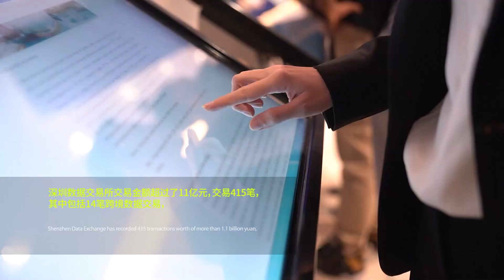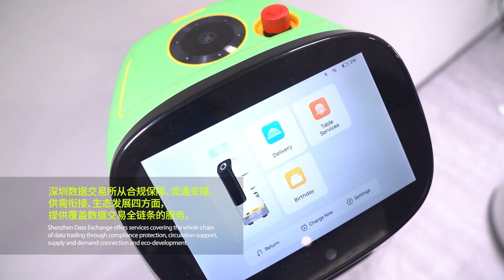Seminar spotlights digital economy, smart city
A virtual seminar on ASEANMedia’s View on DigitalChina was held yesterday afternoon, with a subvenue set up in Shenzhen.

The seminar, part of ASEAN Media’s View on Digital China Media Tour 2022, spotlighted “digitaleconomy ties” and “a new chapter in smart city,” where experts, representatives from companies and institutions, and government officials from China and ASEAN (the Association of Southeast Asian Nations) countries shared their visions on the two topics.